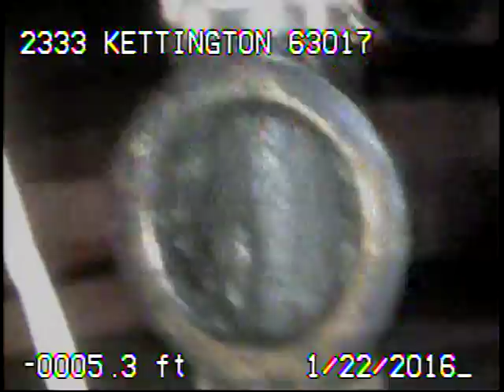2333 Kettington 63017 part 2